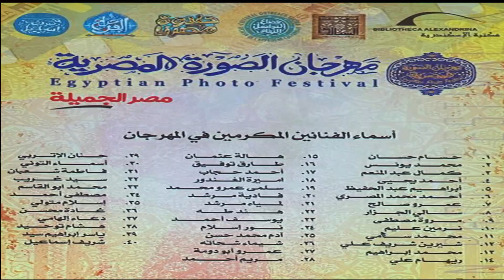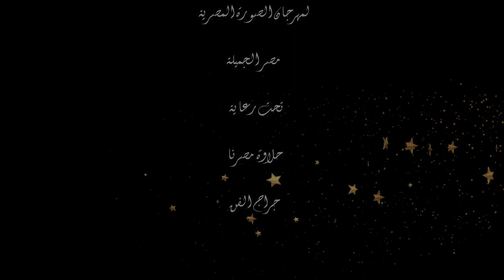مهرجان الصورة المصرية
الأوقات الجميلة التي تمر بين الأصدقاء لا تضيع ولا تموت تخزن في ذاكرة العمر مع بصمة ود عميقة
توثيق لأيام جميلة لمهرجان الصورة المصرية

 Photography by mobile.